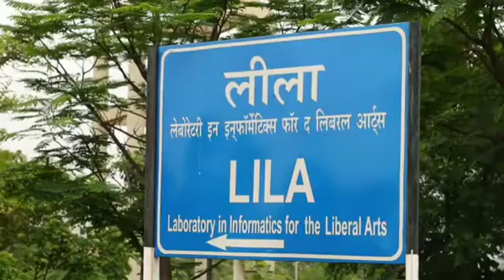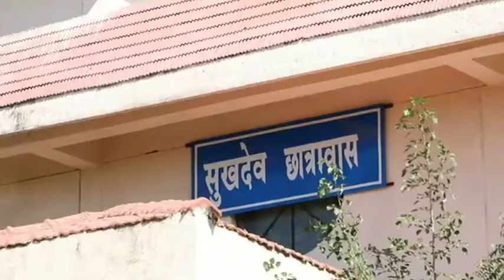Mahatma Gandhi antarrashtriya hindi vishwvidyalay wardha Maharashtra admission# 2021-22 for BSW&MSW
mgahv

mgahv wardhal
mgahv लोकगीत

mgahv wardha bed admission 2023

mgahv live

mgahv bed admission 2023

mgahv wardha live

mgahv wardha hostel

mgahv wardha distance education

mgahv wardha admission 2023

mgahv kulgeet

महात्मा गांधी अंतरराष्ट्रीय हिंदी विश्वविद्यालय वर्धा

महात्मा गांधी सेवा प्रेरक भर्ती 2023

महात्मा गांधी भाषण

महात्मा गांधी

महात्मा गांधी हिस्ट्री हिंदी

महात्मा गांधी भाषण मराठी

महात्मा गांधी का चित्र
महात्मा गांधी जयंती भाषण

mahatma gandhi antarrashtriya hindi vishwavidyalaya wardha maharashtra

mahatma gandhi

mahatma gandhi seva prerak bharti

mahatma songs

mahatma gandhi bhashan

tarrashtriya hindi vishwavidyalaya

mahatma gandhi antarrashtriya

hindi vishwavidyalaya wardha maharashtra

mahatma gandhi antarrashtriya hindi vishwavidyalaya wardha

mahatma gandhi antarrashtriya hindi vishwavidyalaya wardha maharashtra campus tour

mahatma gandhi antarrashtriya hindi vishwavidyalaya wardha maharashtra be

mahatma gandhi antarrashtriya hindi vishwavidyalaya wardha maharashtra hostel fees

mahatma gandhi antarrashtriya hindi vishwavidyalaya wardha maharashtra admission 2023

mahatma gandhi antarrashtriya hindi vishwavidyalaya wardha maharashtra review

mahatma gandhi antarrashtriya hindi vishwavidyalaya wardha maharashtra pg admission

mahatma gandhi antarrashtriya hindi vishwavidyalaya hostel

mahatma gandhi antarrashtriya hindi vishwavidyalaya registration

mahatma gandhi uni

mahatma gandhi university

mahatma gandhi university nalgonda

mahatma gandhi university meghalaya

mahatma gandhi university kottayam

mahatma gandhi university motihari

mahatma gandhi university jaipur

mahatma gandhi university kerala

mahatma gandhi university bihar

mahatma gandhi university nalgonda hostel

mahatma gandhi university delhi